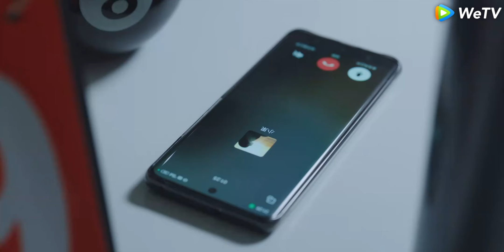💖Bantuan CEO: Serangan Manis yang Tak Dapat Ditolak.